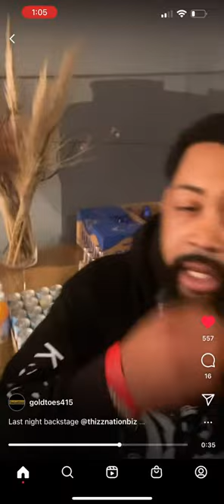YUNG N.A.Z , Goldtoes , Kilo Curt , J Diggz Thizz Nation